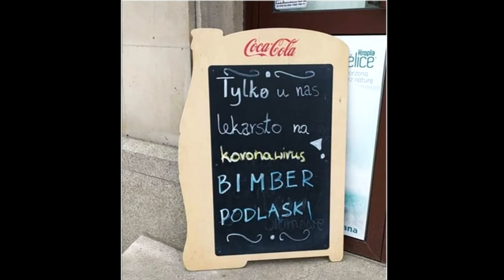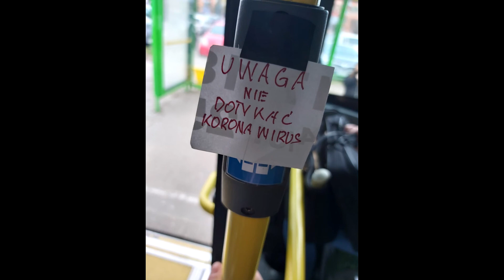Koronawirus - Lechita & iXioR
Tekst - Krzysztof D.
muzyka - Lechita
vocal - iXioR

Koronawirus

1. Włączam rano radio i już czuję lęk,
medialne doniesienia niosą nową śmierć,
wszyscy ze strachu przeżywają męki,
każdy się wzbrania przed podaniem ręki

Ref. Koronawirus sieje wokół strach,
psychoza i panika, apokalipsy czas,
czy ktoś go wyhodował by zastraszyć nas,
puste półki w sklepach jak za komuny lat

2. Ja też zrobiłem w domu zapasy,
dwie banie bimbru, pięć kilo kiełbasy,
sto rolek papieru, cztery makarony,
na czas epidemii, L-cztery z roboty

3. Gdy mocniej kichnąłem, poniosło się echo,
sąsiad mnie podjebał, odwiedził mnie sanepid,
dali mi zakaz opuszczania domu,
zaczynam kwarantannę, z zapasem alkoholu